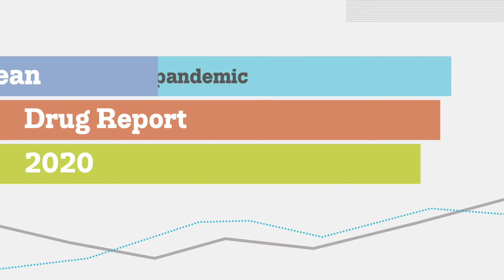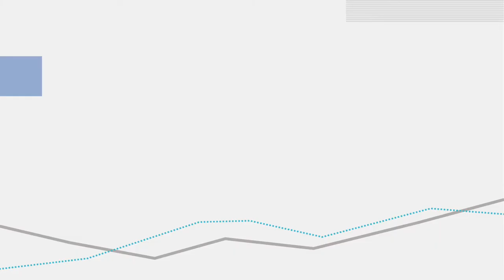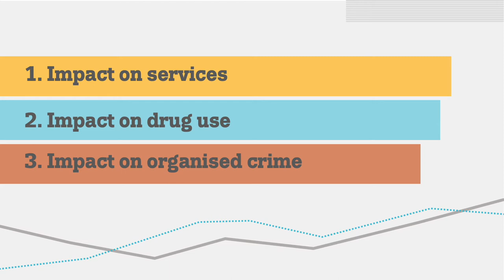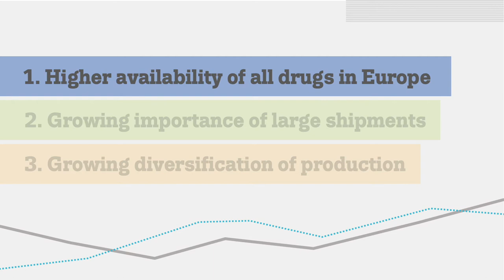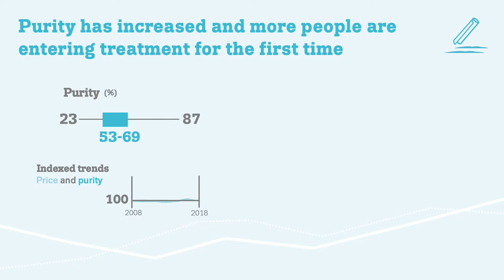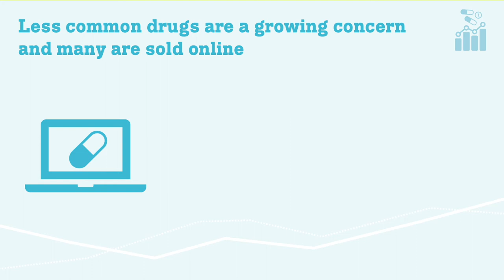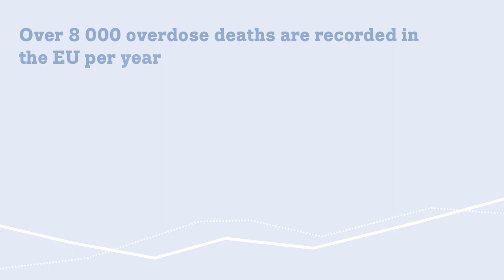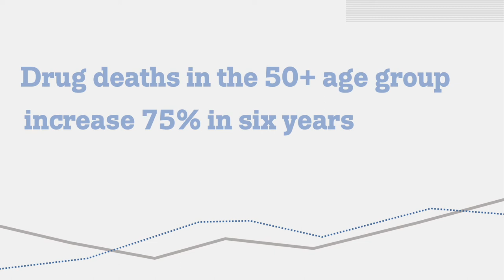Launch of the 2020 European Drug Report: presentation by EMCDDA Director Alexis Goosdeel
High availability across all drug types, drug production within Europe and highly potent substances are among the concerns addressed today by the EU drugs agency (EMCDDA) in its European Drug Report 2020: Trends and Developments. In its latest annual review — marking 25 years of monitoring — the agency describes the drug situation at the end of 2019, along with recent changes brought by the COVID-19 pandemic in early 2020.